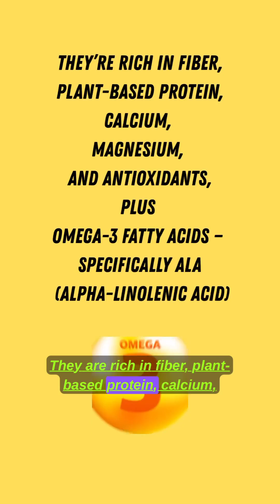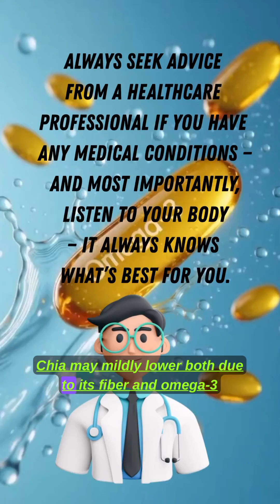Chia Seeds: Miracle Superfood or Overhyped Myth?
Are chia seeds really good for you — or just another trend? 🌿
In this video, I’m breaking down the complete scientific truth about chia seeds — their benefits, side effects, safe dosage, and what global health authorities like EFSA, FDA, and Harvard actually say.

Discover:
✅ The real science behind chia seeds and their nutrients
✅ How much chia is safe to eat per day (based on Healthline & EFSA)
✅ Why soaking chia seeds is essential
✅ Common mistakes people make while eating chia
✅ And the fascinating fact — chia seeds have more omega-3 than salmon, five times more calcium than milk, and more antioxidants than blueberries!

But remember — serving sizes and comparisons vary per gram, so moderation and hydration are key.

🎓 Presented by SCINYRAA